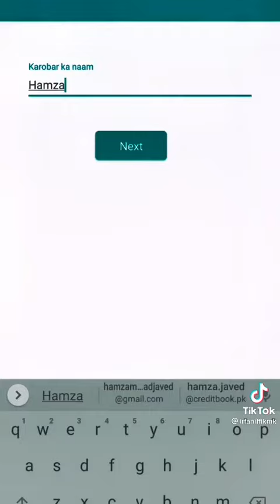Credit Book App